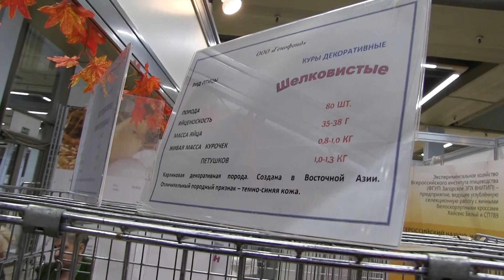Порода кур ШЕЛКОВИСТЫЕ Агропромышленная выставка Золотая осень 2016 iLikePet